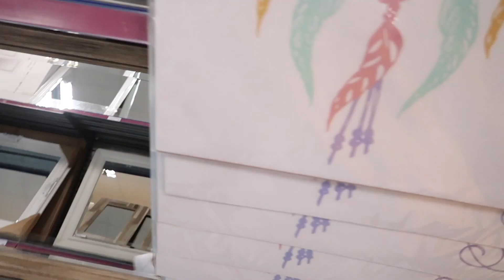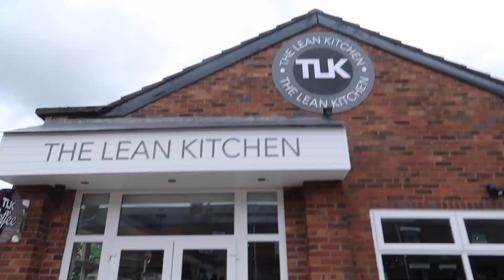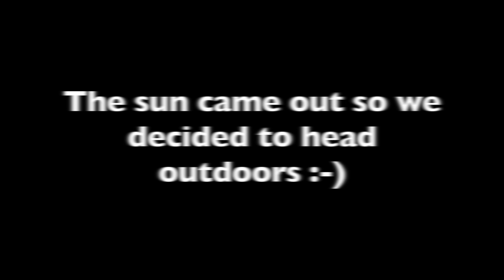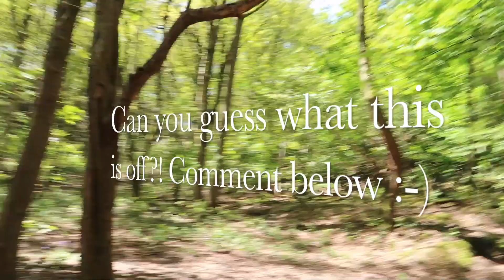A day in the life...AND an Update- what are we doing next?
Hi everyone!  We get asked ALOT to make a video of a typical day for us, so here it is! Of-course, there are LOTS of other things that we do  which aren't in this video, but this is because we chose a day at random to Vlog, to make it more real.